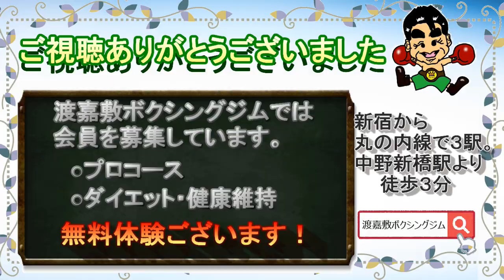石井竜虎 ついにデビュー！【2022年６月号！】渡嘉敷ボクシングジム最新情報！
★渡嘉敷ボクシングジムではHPより無料体験の予約が可能です。お待ちしています！★
※現在昼間・夕方の時間帯(火曜木曜の13:30～14:30・日曜の15:00～17:00)が、比較的予約を取りやすくなっております。

続編：【無料体験ってこんなにハードなの？】無料体験の紹介動画、コメントへの回答！【年齢・東京以外の方・スパーリングなど】

★いつもご視聴・コメントありがとうございます！全部読んでいます！★
温かいコメント大変励みになります。
質問・リクエスト・アドバイスなどもコメント欄よりお待ちしています！

質問・リクエストもお待ちしています